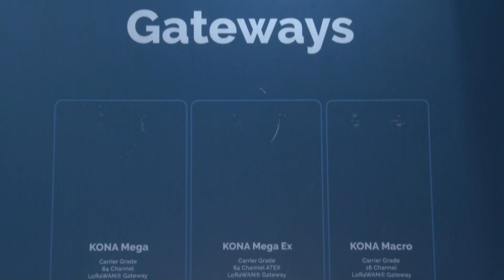TEKTELIC | FUTURECOM 2024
O Futurecom é a principal plataforma de negócios B2B da América Latina, que reúne todo o ecossistema de infraestrutura de redes, conectividade e tecnologia aplicada a diversos setores da economia, como por exemplo mineração, agronegócio, varejo, indústria, saúde, governo e outros.

Confira o que os expositores e patrocinadores tem a dizer sobre a edição 2024!